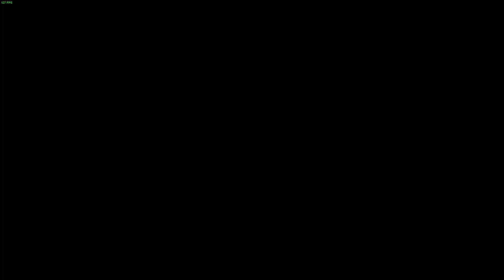Assasins creed syndicate Part VI Yasuda